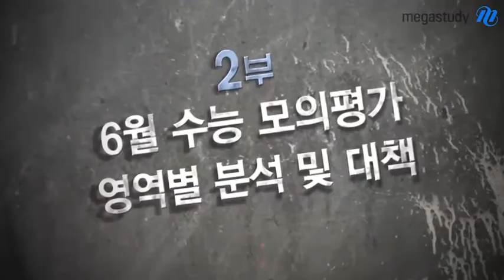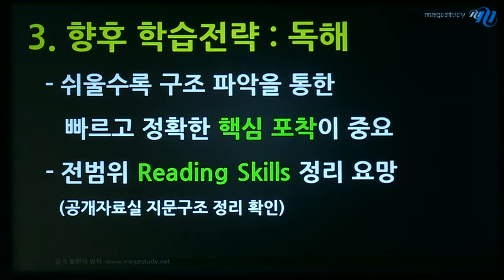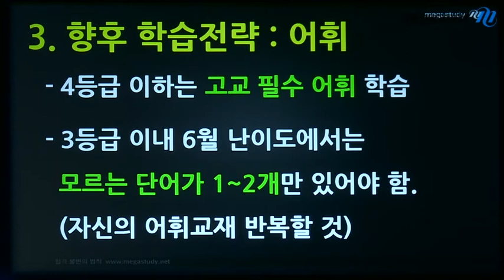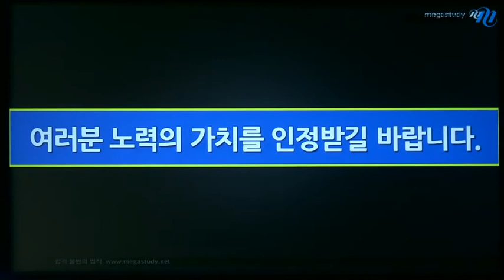[메가스터디] 2015 대입전략설명회 김기훈 "2015 수능영어, 원점수 100점을 받을 수 있는 절호의 기회!"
쉬울수록 구조 파악을 통한 빠르고 정확한 핵심 포착이 중요합니다. Reading Skills 정리는 기본입니다. 상위권은 집중력 유지 연습을 중위권은 어휘,구문을 바탕으로 EBS 교재 적용 연습으로 수능 영어 만점을 위해 노력하세요. - 합격불변의 법칙 메가스터디